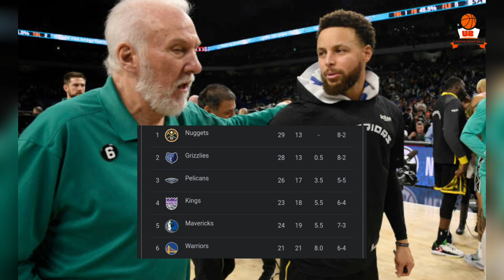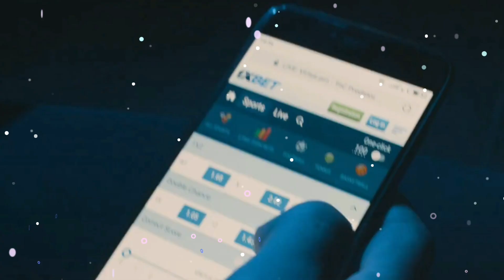Ito dahilan kaya pala pinaglaro na si Andre Iguodala!